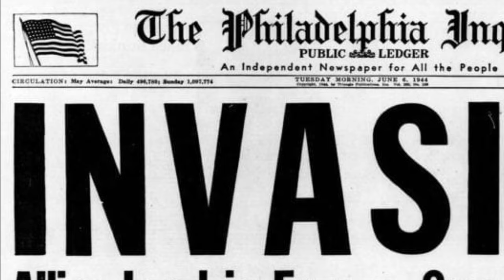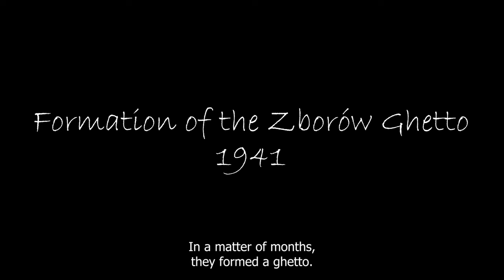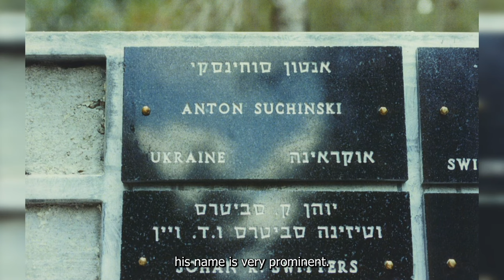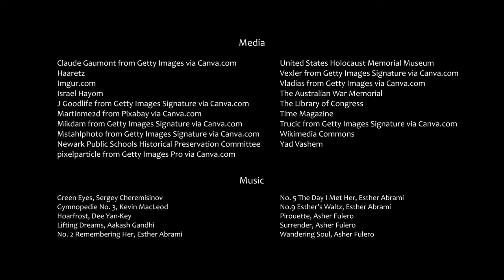Holocaust Survivor Stories - Shelley Zeiger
Shelley Zeiger, z"l was six years old when the Germans occupied his hometown of Zborów, Poland. After being forced into a ghetto, the Zeiger family escaped to a neighbor, Anton Suchinski, who hid them underground for over a year. Shelley describes his experience surviving the Holocaust and his life afterwards, including his immigration to the United States and business ventures.